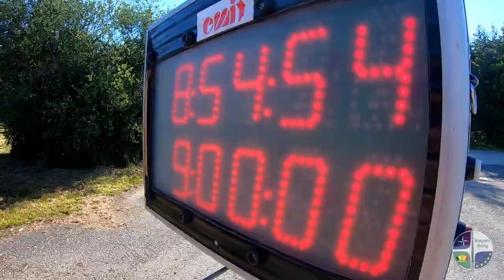Ent-Raid Sport en Marche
Ce dimanche 23 Juin , le camp Roi Albert  accueillait en collaboration avec la ville de Marche-en-famenne l’activité « Ent’raid-sport en Marche ». Outre faire découvrir des activités sportives pour tous , cette journée a pour objectif de recueillir des fonds dans le but de financer cinq associations à ancrage locale : l'Andage; le centre Eclore , la Maison de la source , l’unité Mandala ainsi que le crèche « les gauloisons »

Organisé par le Camp Marche , le challenge « Ent’RAID » est un challenge destiné à des équipes de quatre personnes qui se sont affronté sur un parcours de 13 Km parsemé d’obstacles.
Ici, l’esprit d’entraide a pris tout son sens.
La meilleur équipe a été l’équipe dont les membres ont ses allier efficacité et solidarité .

Différentes catégories étaient proposées aux participants : Warrior, Militaire , Aventuriers .
Au total c’est environ 800 compétiteurs réparti dans plus de 200 équipes qui ont mouillé leur maillot.

16 équipes à mobilité réduite ont eu eux aussi l’opportunité de se tester sur un parcours spécialement aménagé pour eux .

Op zondag 23 juni organiseerde het Kamp Koning Albert in samenwerking met de stad Marche-en-Famenne de activiteit "Ent-Raid- Sport en Marche ». Tijdens deze activiteit kunnen jongeren en minder jongeren in teamverband proeven van de hindernissen die het Kamp Marche te bieden heeft. Teamwork, sportiviteit en een goede sfeer staan centraal.
Naast het ontdekken van sportieve activiteiten voor iedereen, wil deze dag fondsen werven om vijf goede doelen te ondersteunen."

 Het Kamp Marche organiseert zo de "Ent'RAID–challenge”  een uitdaging voor teams van vier personen die deelnamen aan een 13 km lange hindernisbaan.

Hier krijgt de naam van wederzijdse steun zijn volledige betekenis : Het beste team was dit waarvan de leden efficiëntie en solidariteit hebben gecombineerd.

De deelnemers konden kiezen uit verschillende formules: Warrior, Military, Adventurers.

In totaal maakten ongeveer 800 deelnemers verdeeld over meer dan 200 teams hun kledij nat.

 16 teams met beperkte mobiliteit konden ook hun mogelijkheden testen op een speciaal voor hen ontworpen parcours.